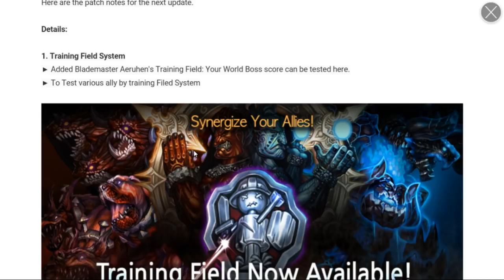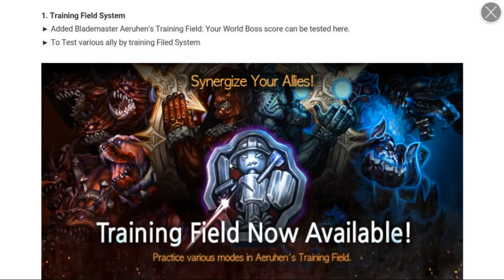Dragon Blaze | Episode 154 | Geez, Season 6 Story Is Amazing...